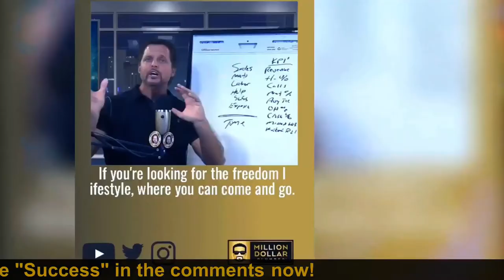The Freedom Lifestyle in Action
This week The Million Dollar Plumber and the Lovely Laura welcomed many of their clients to Florida for the MDP Retreat. Hear from real life clients about where they started and how the MDP program changed their lives and make them more confident and take pride in their business.